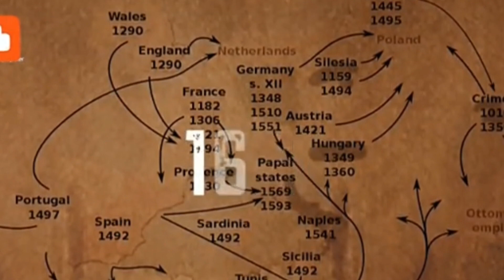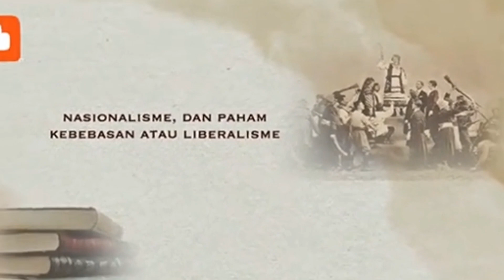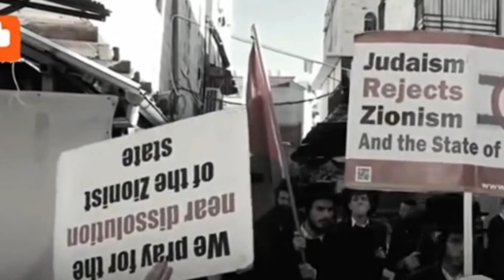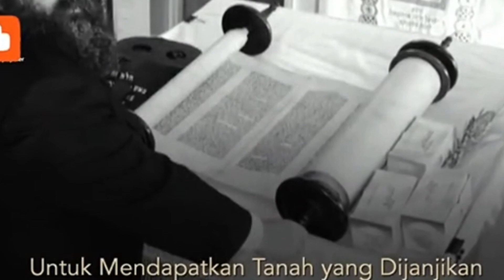Sejarah Penjarahan Tanah Palestina oleh Zionis hingga Berdirinya Negara Israel !